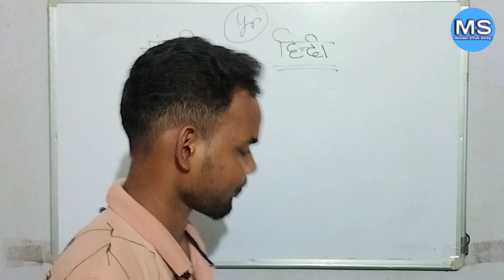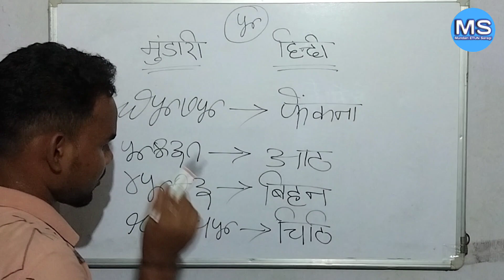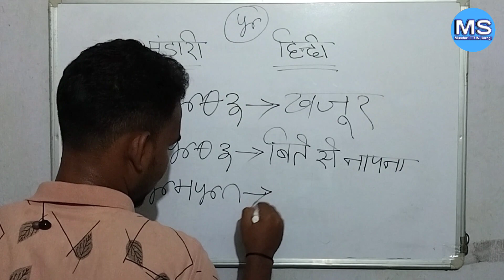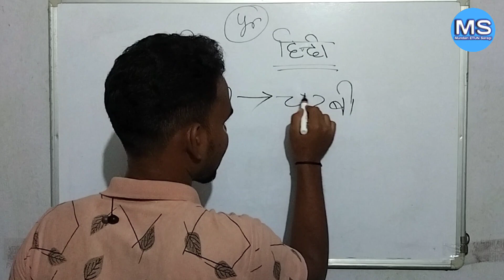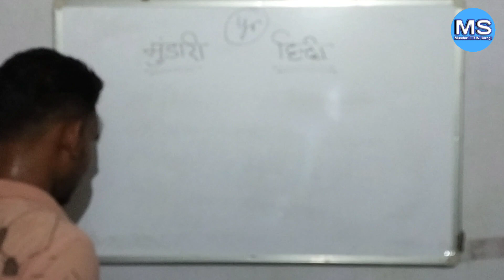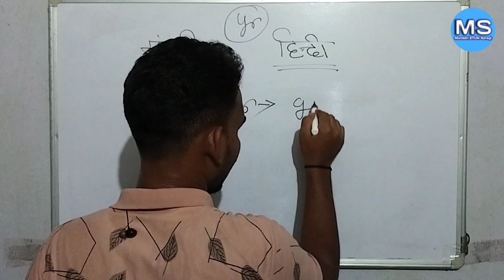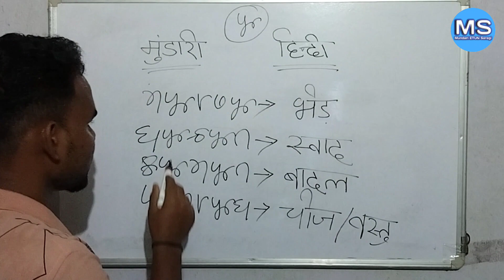मुंडारी का “ इ ” स्वरवर्ण से कुछ शब्दें